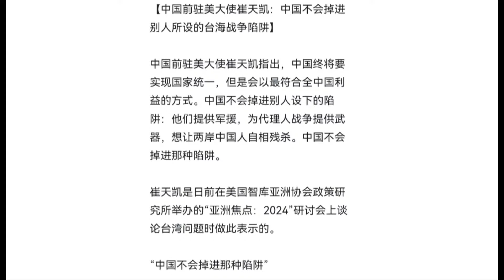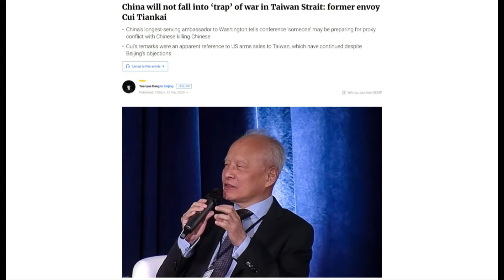习近平两大重要口信，崔天凯发挥余热：对美无恶意，对台不出兵 | 华尔街外交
今日话题：

1. 中国私募股神34岁坠楼离世；习近平普京今年多次会面；拜登开始用TikTok了；国会中国委员会明星主席为何突然离去？ ｜华尔街六度
2. 惊传被开除特警杀人！ 山东日照疑遭军官细节流出 | 华尔街中国
3. 习近平新大内四大高手保镖曝光！ BBC：反腐斯大林化，内部斗争无休止 | 华尔街中国
4. 崔天凯捎习近平两大重要口信：对美无恶意，对台不出兵 | 华尔街外交
5. 2024三位数涨势能否继续如虹？ 投资家解读美股投资热点！ AI大潮压倒美联储｜思想先驱报简报
6. 春运以来近33亿人出游；唱响中国经济光明论：龙年中国离龙还很远；走进《珍奇柜》｜华尔街联报

六度世界store front 链接：